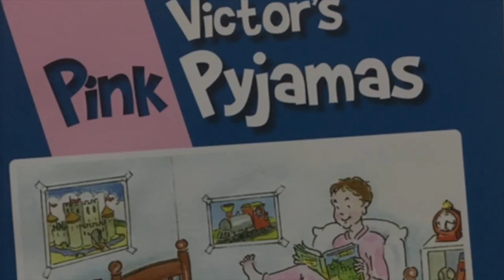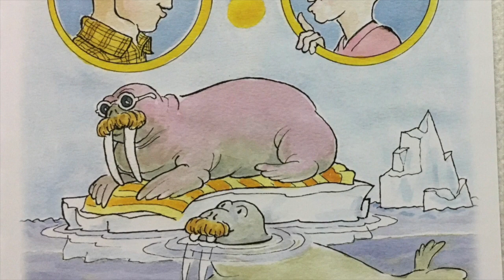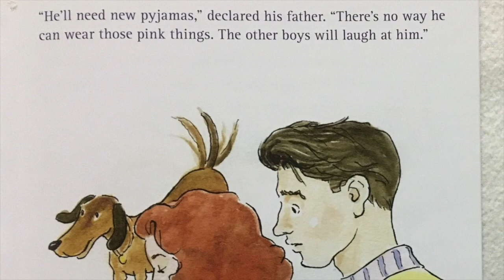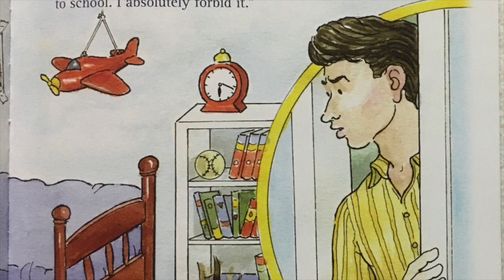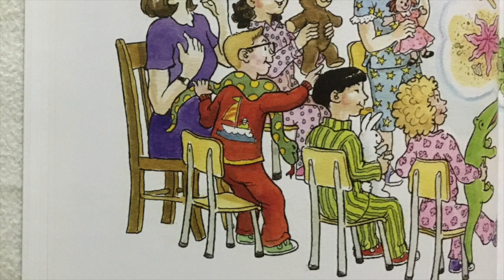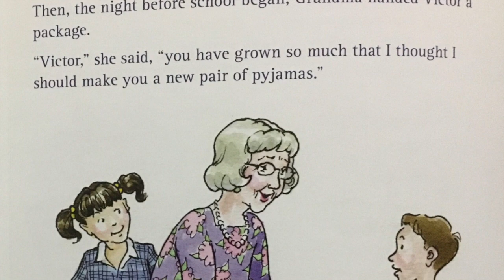Victor's Pink Pyjamas by Laura Alary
Author: Laura Alary
Illustrator: William Kemper

Looking to purchase this book?